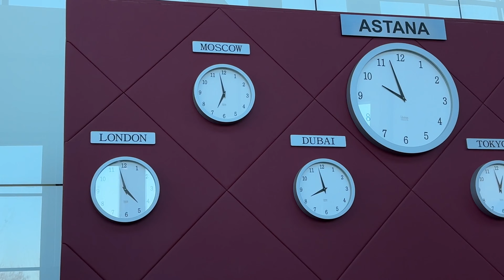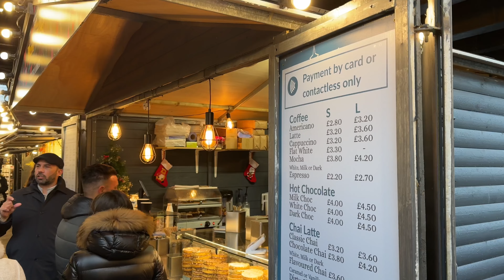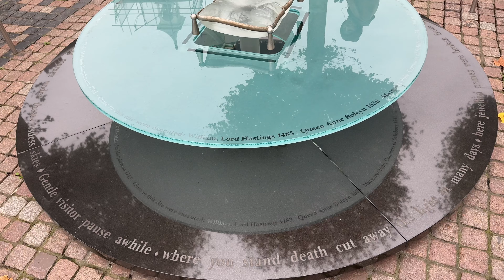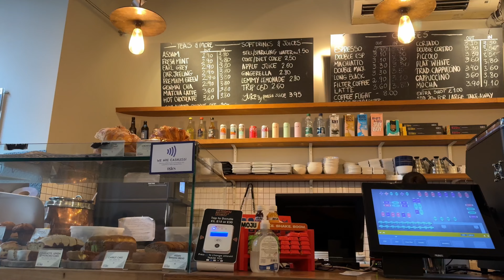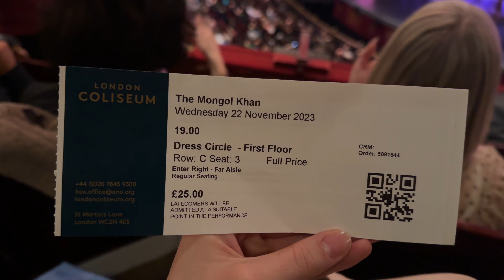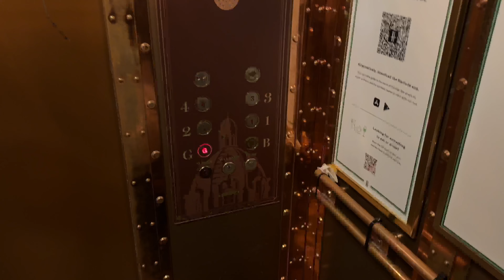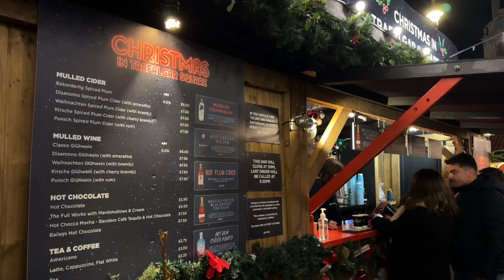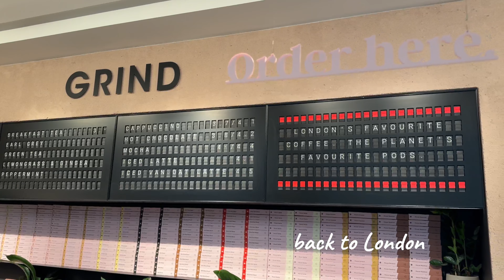london vlog: Christmas markets, cafes, theatres & getting my MASTER'S degree! 🇬🇧🎄✨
First time I was in London I was a teenager so I didn't even remember much. This time I really loved the city! The days were so saturated and fun, London is now definitely one of my favourite destinations!